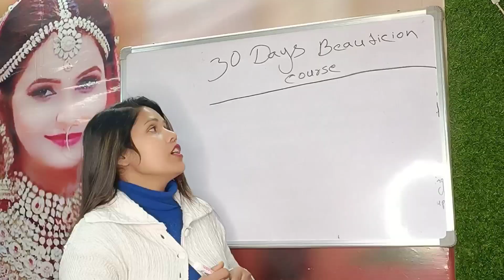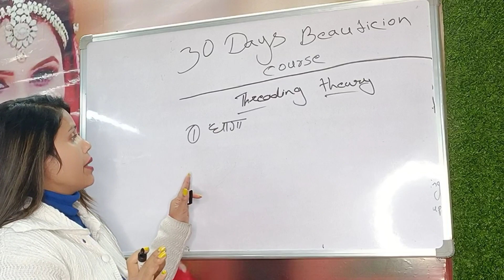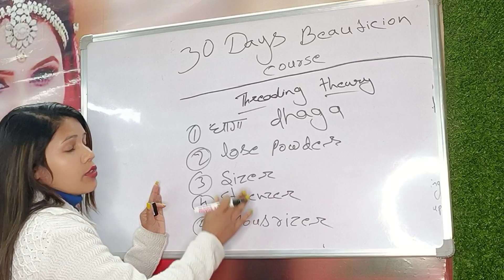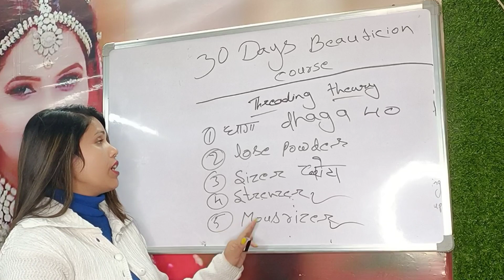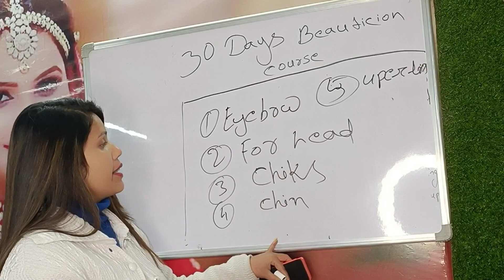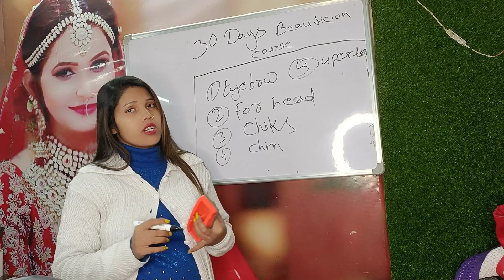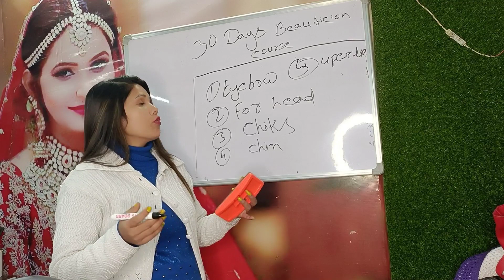Threading Theory tutorial ll Threading Kaise Karen Full Information ll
Learn how to find the perfect eyebrow shape for your face! From arched to straight and everything in between, find out which eyebrow shape works best for your unique facial structure and bring out your beautiful features.
o find the perfect eyebrow shape for your face, you'll first need to determine what type of face shape you have. Once you’ve done that, you can start browsing eyebrow shapes that will best compliment your unique facial structure. From there, you can experiment with different shapes to find the one that works best for you. Additionally, keep in mind that eyebrow shapes can also be affected by the size of your eyes, the bridge of your nose, and other features that may be unique to your face. Remember, the goal is to bring out your beautiful features and bring a little extra pizzaz to your looks!

Your Query :-

eyebrow shape
eyebrow shaper
eyebrow shapes for your face
eyebrow shaper review
eyebrow shaping at home
eyebrow shape kaise banaen
eyebrow shaper how to use
eyebrow shaping with 1razor
eyebrow shaping tutor1ialfor beginners
eyebrow shape kaise karte hain
eyebrow shape for round face
eyebrow shapes na mes
eyebrow shape for ovalface
eyebrow shape kaise de
eyebrow shape karne ka tarika
eyebrow shape kannada
eyebrow shape kaise den
eyebrow shape kara
eyebrow shape karna
eyebrow shape karne kimachine
face shape eyebrow s
face shape eyeglasses
face shape eyeglasses frames
face shape eyebrow s in tamil
face shape eyebrow threading
oval face shape eyeglasses
diamond face shape eyebrows
oval face shape eyebrows female
heart shaped face eyebrows
heart face shape eyeglasses
square face shape eyebrows
round face shape eyebrows
oval face shape eyebrow